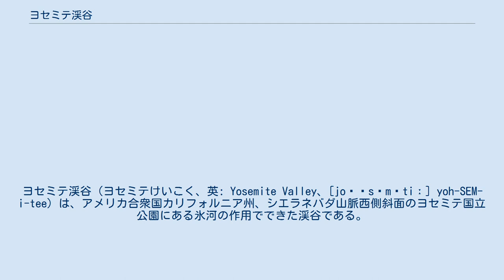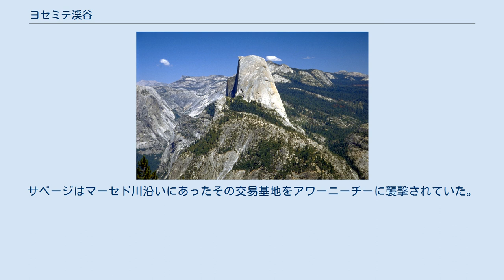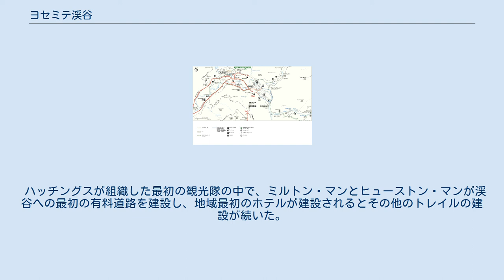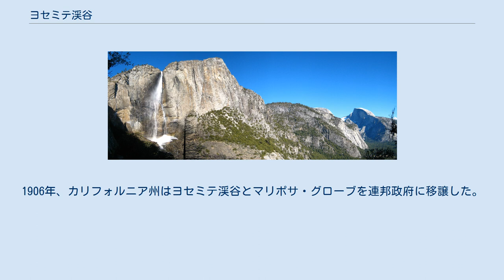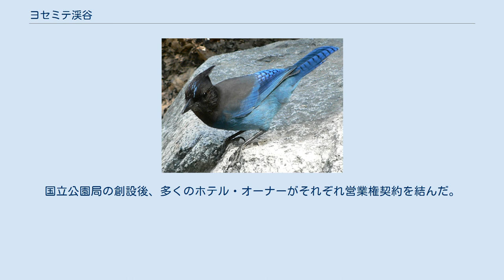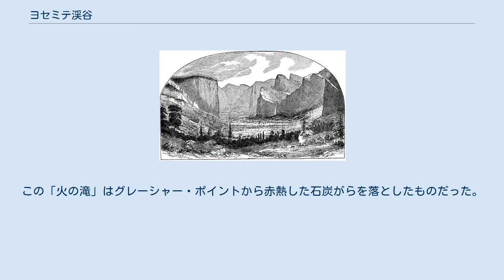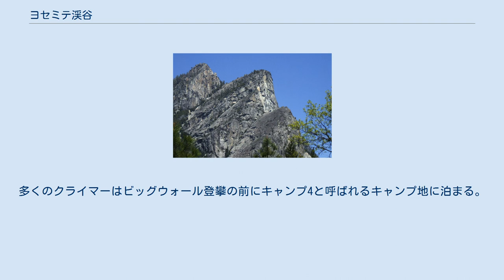ヨセミテ渓谷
ヨセミテ渓谷（ヨセミテけいこく、英: Yosemite Valley、[joʊˈsɛmɪtiː] yoh-SEM-i-tee）は、アメリカ合衆国カリフォルニア州、シエラネバダ山脈西側斜面のヨセミテ国立公園にある氷河の作用でできた渓谷である。
長さは約8マイル (13 km)、深さは最大1マイル (1,600 m)、ハーフドームやエル・キャピタンといった高い花崗岩の頂に囲まれ、松が鬱蒼と茂っている。
渓谷の水はマーセド川や、テナヤ、イリルーエット、ヨセミテ、ブライダルベイルの各クリークなど多くの水流に流れている。
これらのクリークはブライダルベール滝などカリフォルニア州で最大クラスの高さの滝を形成している。
ヨセミテ渓谷はその自然美で知られ、ヨセミテ国立公園の中心的存在として世界中からの観光客を惹きつけている。
 観光シーズンには様々な活動の中心となり、その中心には各種観光施設が集まっている。
渓谷の中でを周回するトレイルやより標高の高い地点に至るトレイルヘッドがあり、それらは全て国立公園内の多くの景観を垣間見させてくれる。
 ヨセミテ渓谷地図 ヨセミテ渓谷はシエラネバダ山脈の西側斜面にある。
サンフランシスコ市から真東に150マイル (240 km) の位置にある。
ほぼ東西方向に7.5マイル (11 km) 伸びており、幅は約1マイル (1.6 km) ある。
 冬の日没のセンティネルロック ヨセミテ渓谷は国立公園の面積のほんの1%を占めるに過ぎないが。
観光客のほとんどがここを訪れ、また滞在する。
谷底は標高4,000フィート (1,200 m) にあり、そこから3,000ないし4,000フィート (900–1200 m) 立ち上がる花崗岩の崖頂部にある懸谷（けんこく）から6本以上のクリークが流れ落ちている。
これらの水流はマーセド川に集まり、渓谷の西端から出て行き、キャニオンの残りを降って、サンホアキン・バレーに出る。
ヨセミテ渓谷の平坦な谷底には森林と大きく開けた草原があり、周りの峰や滝と共に息を飲む美しさを作っている。
 ヨセミテ渓谷を訪れる観光客がまず目にするのはトンネルビューである。
国立公園局がアーティスト・ポイントと名付けた観測点から、多くの絵画が制作された。
 渓谷の底西端からの眺めは左に巨大な花崗岩のモノリス（一枚岩）であるエル・キャピタン、右手にカシードラル・ロックスとブライダルベール滝がある。
この地点を過ぎると急に広がってカシードラル・スパイアーズとなり、さらに南にセンティネル・ロックの尖ったオベリスクがある。
渓谷の北側にはスリーブラザーズが同じ角度で造られた切妻のように1つまた1つと積み上げられ、最も高いのがイーグルピーク、下の2つはミドルブラザーとローワーブラザーと呼ばれている。
 ヨセミテ渓谷のパノラマ、右上がハーフドーム この地点から渓谷は緩りと左にカーブし、北に向く。
ここから大きなカーブを描いて右に振れ、北面にはヨセミテ滝があり、続いてロイヤルアーチ、その上がノースドームとなる。
反対側の南にはグレーシャー・ポイントがあり、谷底より3,200フィート (975 m) 立ち上がっている。
この地点から渓谷は2つに分かれ、1つは斜めに北東へ、もう1つは南から南東にカーブする。
この2つの間、渓谷の東端にハーフドームがあり、シエラネバダ山脈の中でも最も有名で最も認識されている自然の地形である。
ハーフドームの上、北東には標高9,926フィート (3,025 m) のクラウズ・レストがあり、ヨセミテ渓谷周辺では最高地点である。
 シエラネバダ山脈雪解け水がクリークと湖を形成している。
ヨセミテ渓谷周辺ではこれらクリークが渓谷の端に流れて瀑布と小滝になっている。
 多くのクリークとマーセド川の支流がシエラネバダ山脈の水を集め、マーセド湖に入っている。
そこからマーセド川が谷（リトル・ヨセミテ・バレー）を流れ下り、「ジャイアント・ステアケース」と呼ばれるものを始める。
最初の段差は落差594フィート (181 m) のネバダ滝であり、その下の花崗岩の斜面に跳ね返る。
その次は落差317フィート (97 m) のバーナル滝であり、この渓谷でも最大級に美しい滝である。
その後急流を下ってイリルーエット・クリークと合流し、イリルーエット滝を形成する。
それぞれの流れを含む峡谷の底で合わさり、ハッピー・アイル...